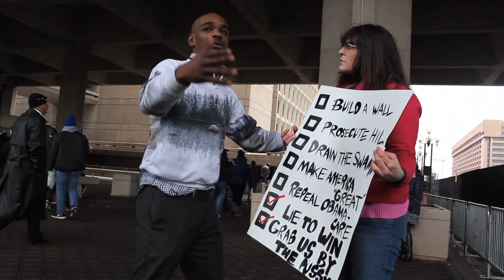How To Make America Great Again Trailer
Scheduled to drop on President Trump's State Of The Union Address, this snippet celebrates our POTUS 1st year in the Oval office . We plan on Dropping a different preview Each Month Until its Premiere, set for next March. Enjoy my journey alongside with me as I travel the country ,finding out :
How To Make America Great Again